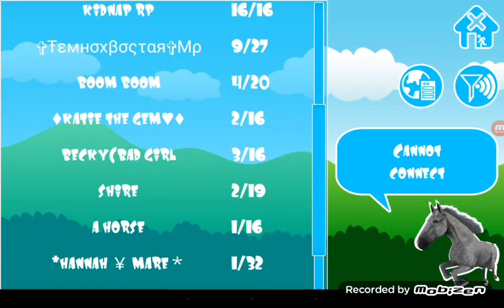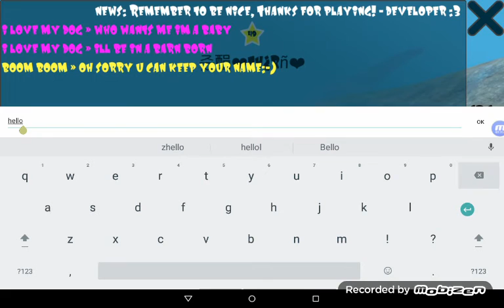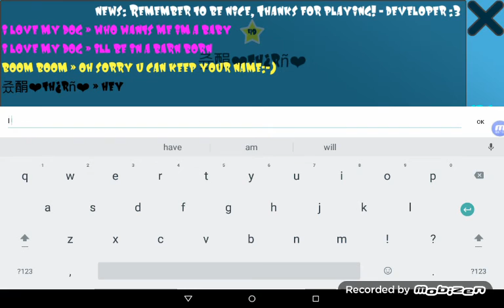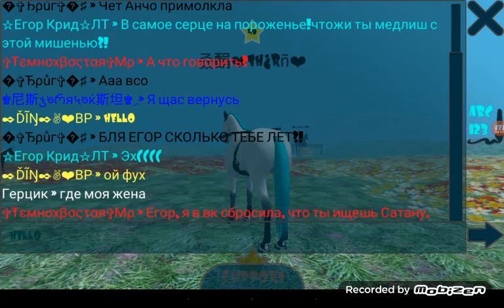DO NOT JOIN *Hannah ¥ Mare* Hill cliff horse gameplay @_@